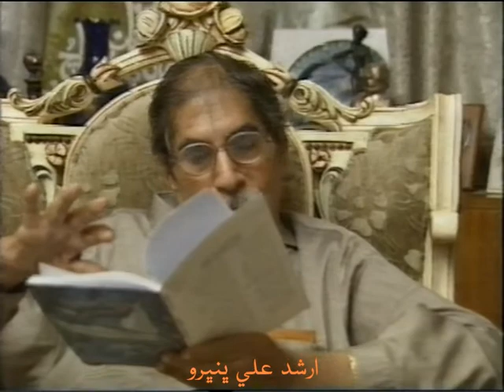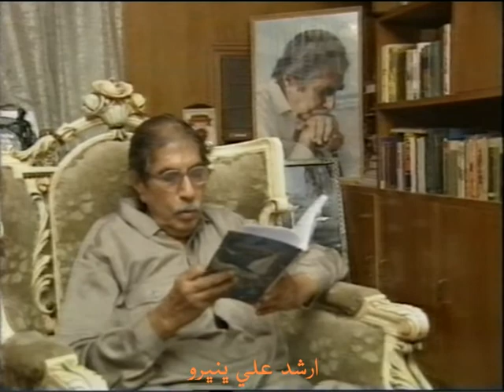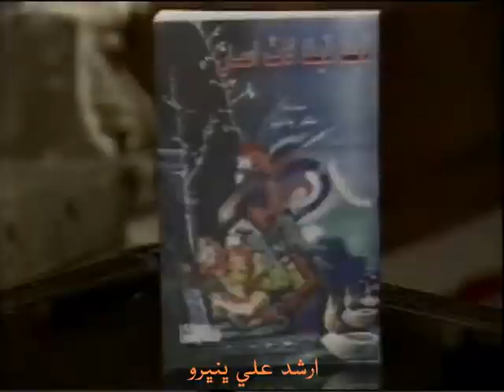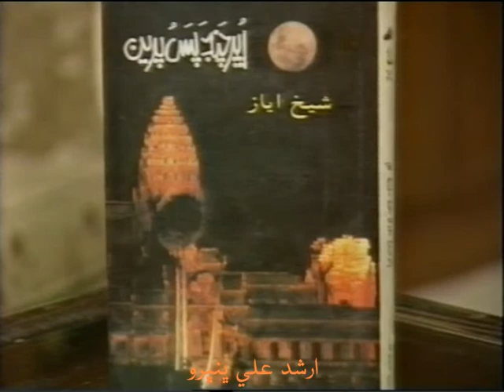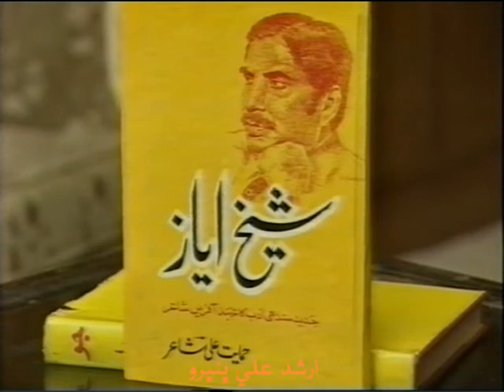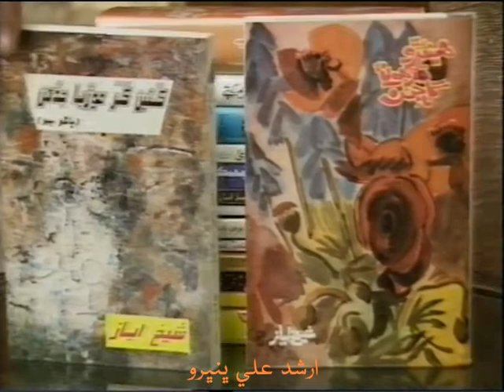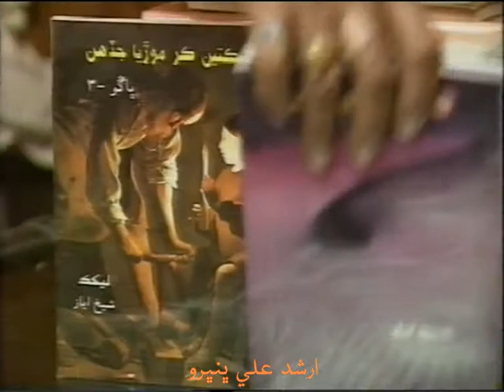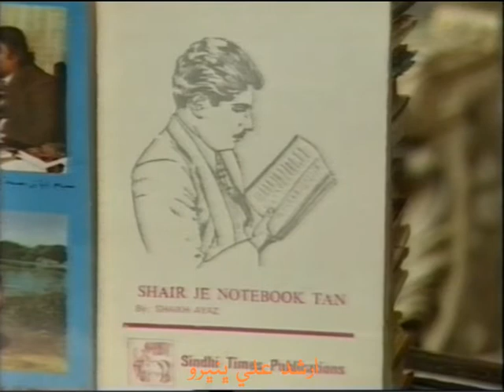Sheikh Ayaz | PTV Interview 1997 | شیخ ایاز جو انٽرويو | Sindhi Classical Singers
Sheikh Ayaz Interview
Host : Mehbood Mughal Sb
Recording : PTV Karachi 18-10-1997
Editor : Arshad Ali Bhanbhro